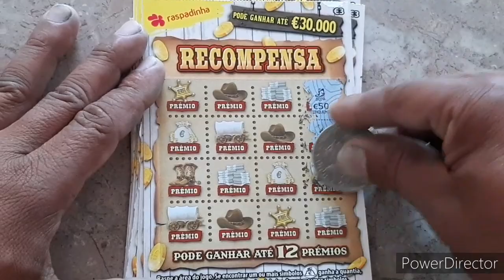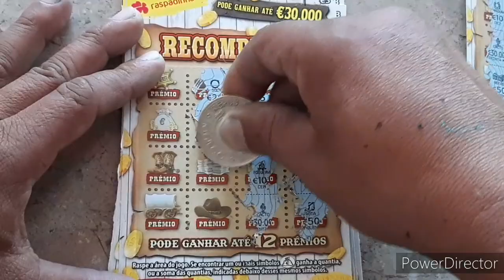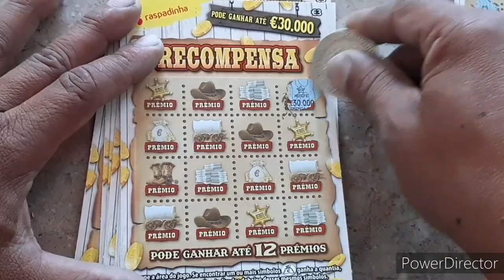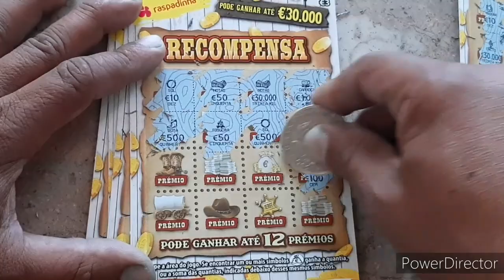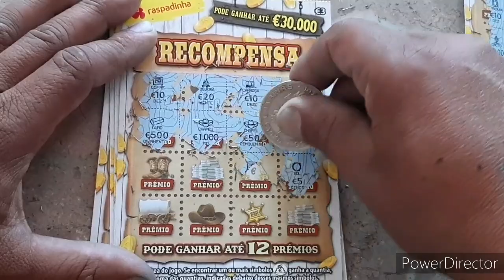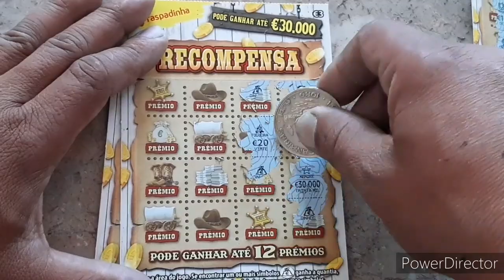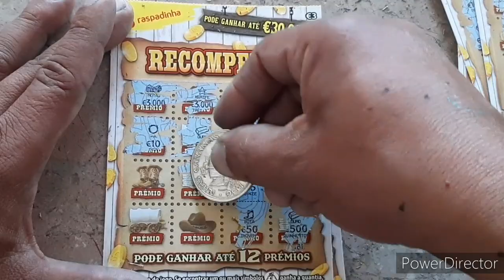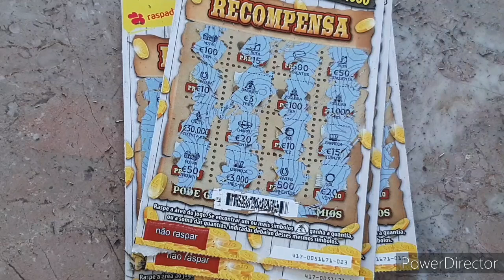RASPADINHAS RECOMPENSA BLOCO INTEIRO PARTE 2. Raspadinha Premiadas#$#@#€#